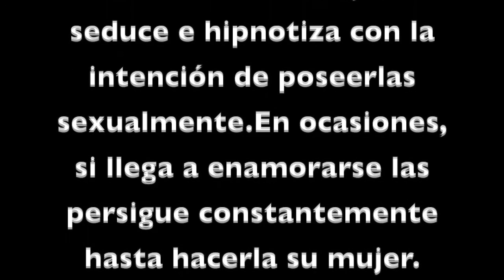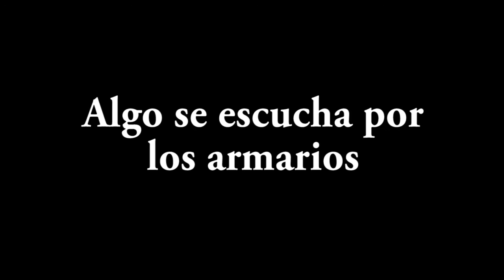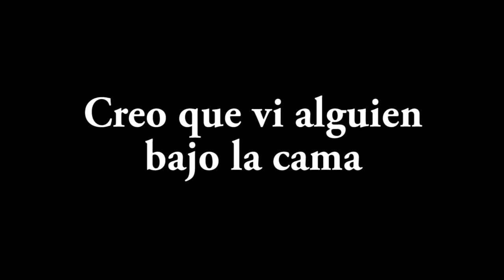[Montaje sovietico] Cortometraje: El Tin Tin (Leyenda ecuatoriana)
La idea principal del video fue imitar el cine clasico, sobre todo el montaje Sovietico en una breve historia de lo que es el Tin Tin!
Direccion: Willie Merchan
Actores: Geraldine Mejia & Juanjo Christiansen
Camara: Javier Arevalo
Edicion: John Christiansen

Profesor: Israel Herbas
Materia: Edicion digital
IGAD - Produccion de TV Digital